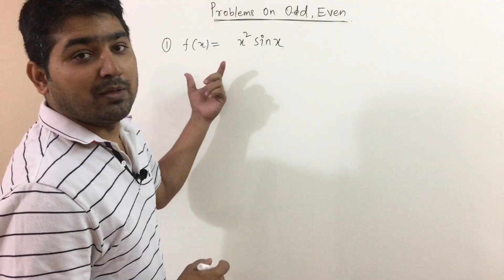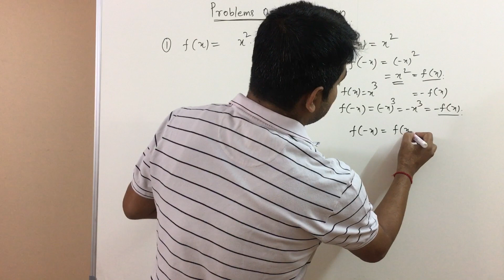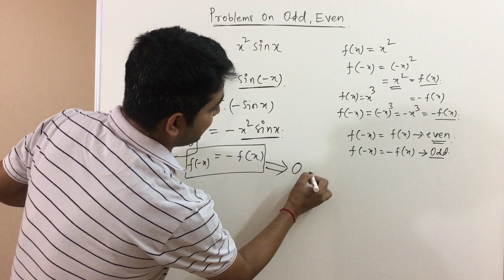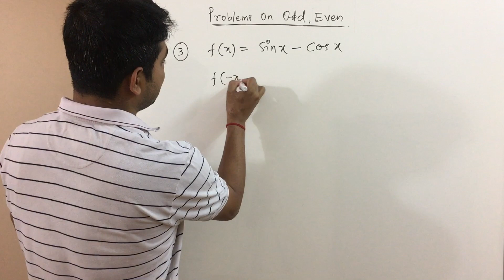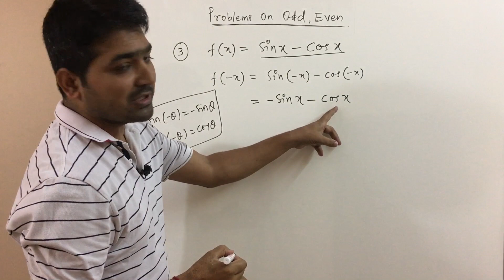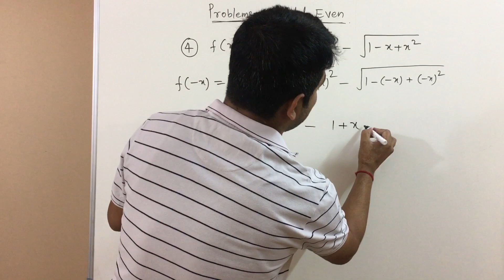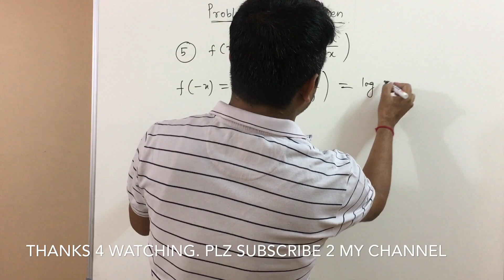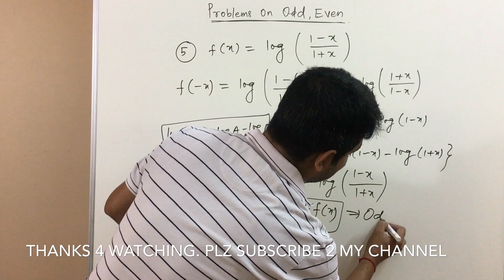Even and Odd functions Problems in Hindi. Example Part -1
Even and Odd functions with example. After watching this video you will understand how to determine if a function is even, odd, or neither.